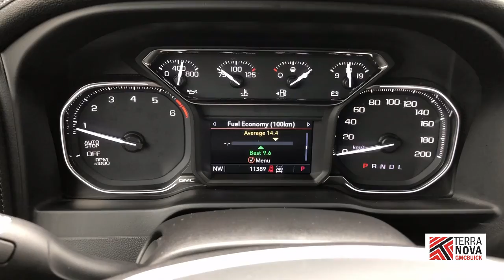2019 GMC SIERRA 1500 SLE | Stock #190051 | St. John's, NL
DEMO 2019 GMC SIERRA 1500 SLE

Stock #190051